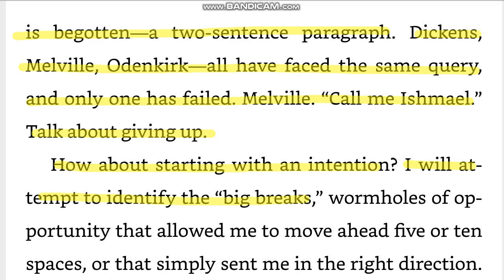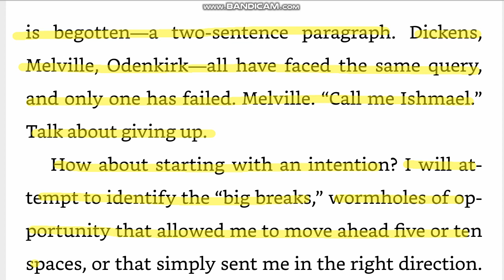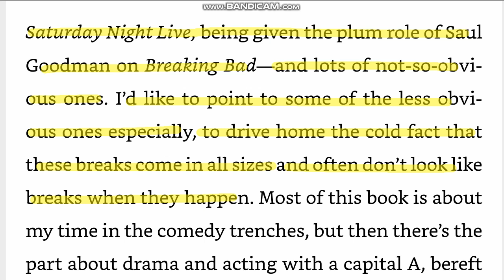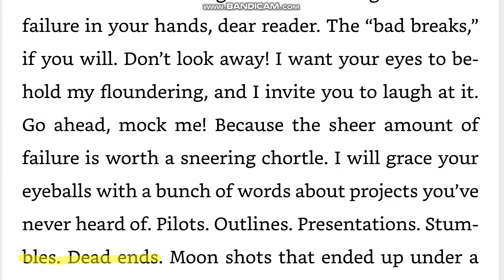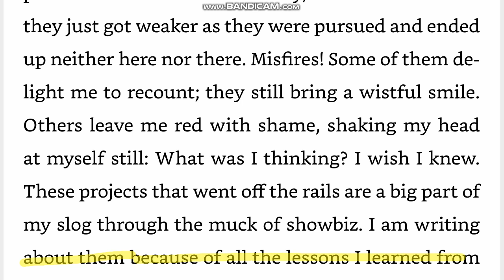뉴욕타임즈 베스트셀러 원서 직독직해 Comedy Comedy Comedy Drama (Bob Odenkirk) 영어공부 루틴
2022년 3월 20일자 뉴욕타임즈 베스트셀러 논픽션부문 3위 Comedy Comedy Comedy  Drama 의 첫장을 직독직해 했습니다 ^^  코메디언, 배우, 작가인 밥 오덴커크가 쓴 회고록이랍니다.

query 의문
big break 대박, 히트
plum 근사한, 알짜의
buffoonery (저속한)익살
bad break 불운
flounder 허둥대다
chortle  깔깔거리다
wistful (지난일을) 애석해하는